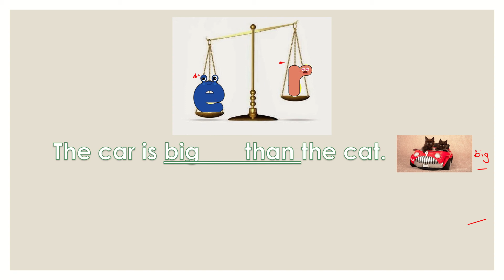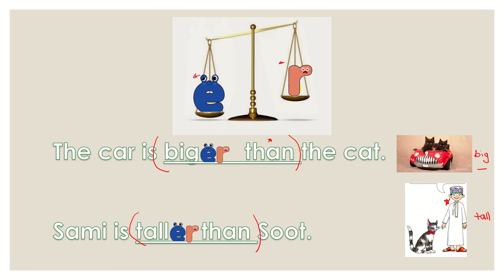LESSON 4+5 PART 3